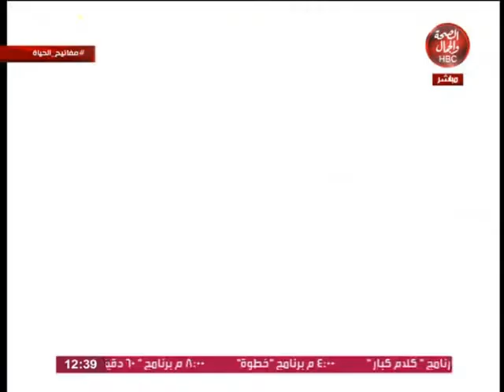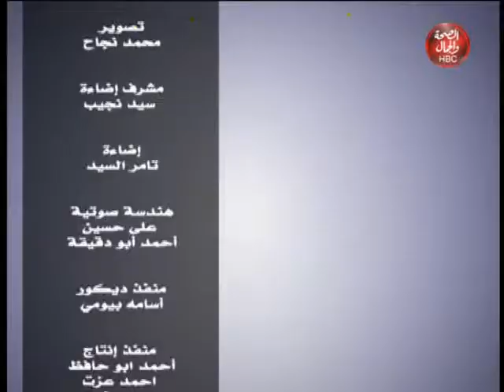مفاتيح الحياة | مفتاح ادراك الطاقة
قناة_الصحة_والجمال# برامجنا